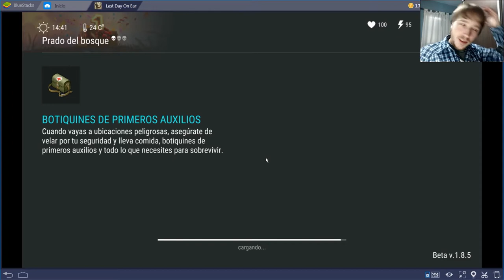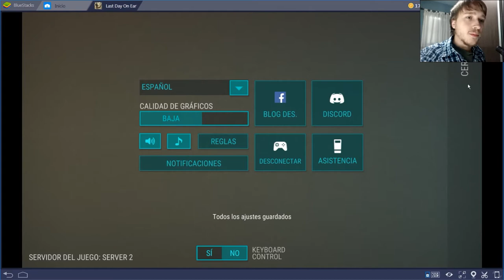ANIVERSARIO? Guia del evento de la 1.8.5 - Last Day On Earth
Hola gente, soy Barkereth y les traigo las novedades de la actualización 1.8.5 del Last Day On Earth, tenemos un lindo regalo por el cumpleaños de Kefir! y Last Day On Earth, disfrútenlo!